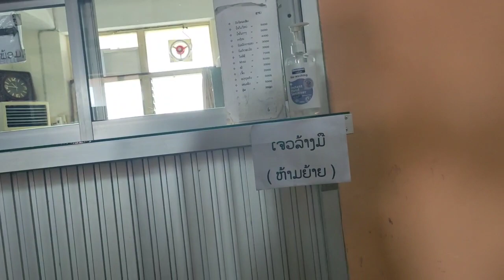coj niam tais nplog mus kuaj mob